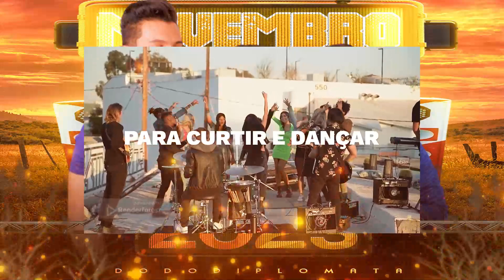GATINHA MANHOSA - CD JIJOCA - AO VIVO - 2023 (Dodô Diplomata)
Neste video você vai curtir ouvir e dançar ao som do: GATINHA MANHOSA - CD JIJOCA - AO VIVO - 2023...
Na melhor pegada pra paredão, ao vivo e atualizado. Só as melhores musicas e o repertório novo 2023.

🔊La Furia 🔊O Poeta🔊Léo Santana 🔊Parangolé 🔊Psirico 🔊A Invasão
🔊O Metrô 🔊Na2 🔊 Igor Kannario 🔊Robyssão 🔊A Dama 🔊O Maestro
🔊Zé Paredão 🔊Suite 21🔊O Maggo 🔊O KArrasko 🔊Hiago Sacramento
GATINHA MANHOSA - CD JIJOCA - AO VIVO - 2023
GATINHA MANHOSA - CD JIJOCA - AO VIVO ,
GATINHA MANHOSA - CD JIJOCA,
GATINHA MANHOSA - CD ,